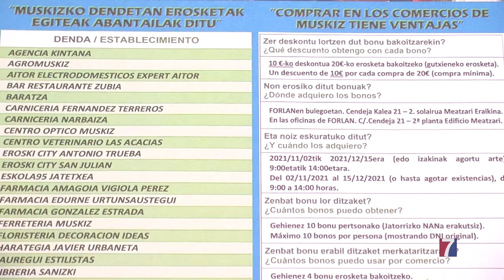El Bono Denda Muskiz sale a la calle la próxima semana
Se han emitido 2.800 unidades; el precio es de 10 euros pero tiene un valor en tienda de 20 euros.

Cada persona puede adquirir 10 bonos, aunque el máximo a utilizar por compra es de 4.

La novedad este año es que hay que recogerlos en la oficina de FORLAN; la agencia de desarrollo local,

que tiene su sede en el edificio Meatzari.